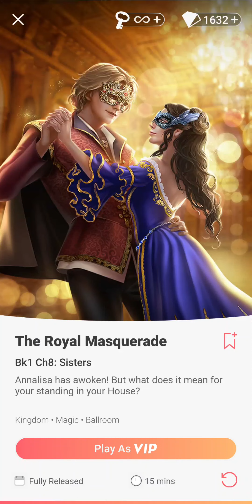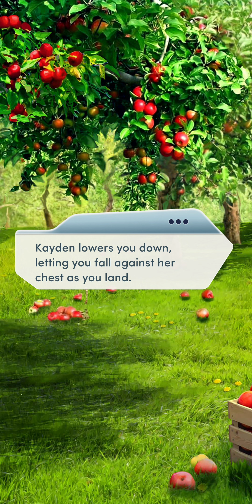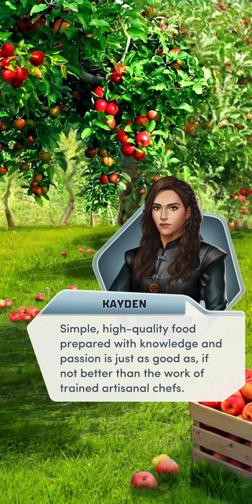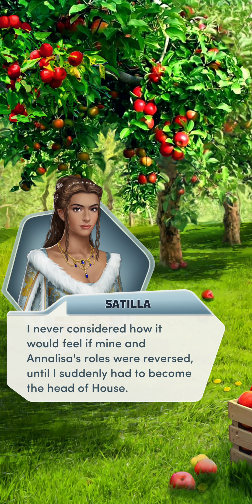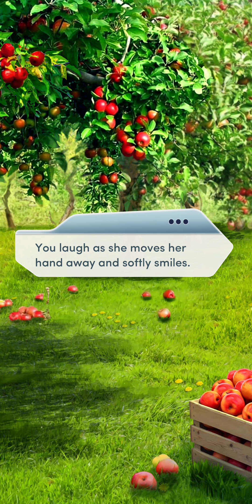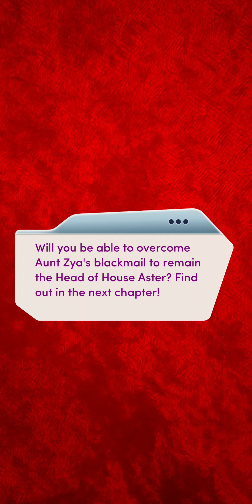Choices: The Royal Masquerade - Chapter 8 | 🔵 House Aster 🐺 | ❤️ Kayden ♀️ (Diamonds Used 💎)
Choices: Stories You Play - The Royal Masquerade

Chapter 8: Sisters
Annalisa has awoken! But what does it mean for your standing in your House?

Personality: Kind and Dedicated
Lady of: House Aster
Interested in: Women
Love Interest: Kayden Vescovi (female)